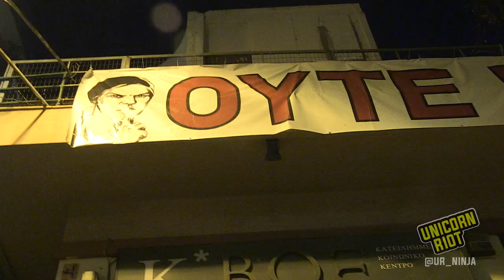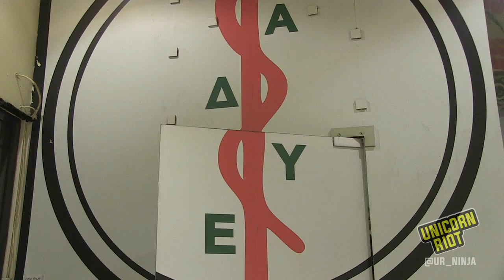ADYE: The Self Organized Free Healthcare Clinic in Exarcheia Athens, Greece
ADYE is a self-organized free health care clinic operating in a self-organized squat in Exarcheia, an anti-authoritarian neighborhood in Athens, Greece. Unicorn Riot spoke to Lefteris and Manoulis, a doctor and a dentist, who both provide their services free of charge, about what ADYE is, what they provide, and why they are in existence.